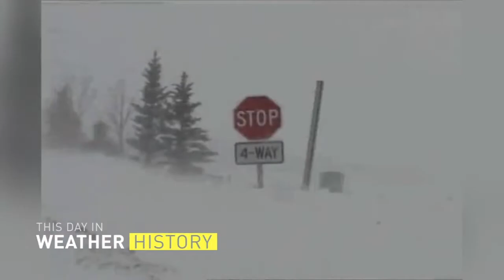The 2007 Saskatchewan Bilzzard - This Day in Weather History - January 10, 2007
The Saskatchewan Blizzard -  This Day in Weather History - January 10, 2007

Listen to the This Day in Weather History Podcast!